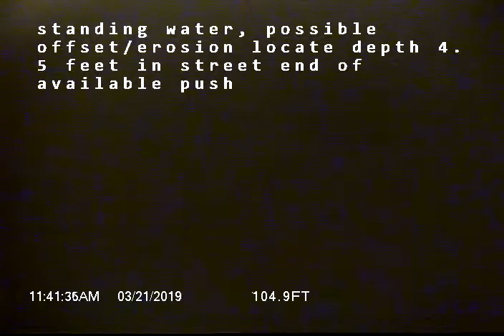N 34th St Tacoma WA 98407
Sewer inspection of PVC and Concrete pipe